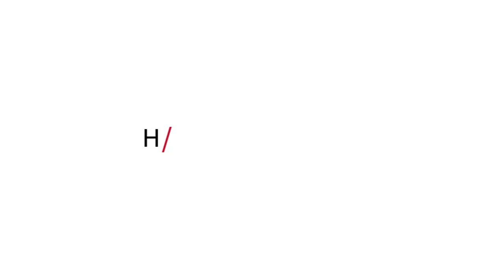My Aunty sent all of this to me for FREE | Retro Gamer Girl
Total shock and speechless many moments through this video! Thank you to my Aunty who saves me this stuff from over a year of gathering it all together.